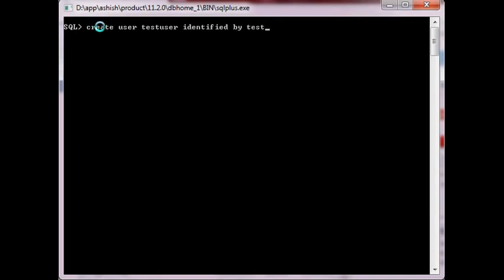Create User in SQL and Grant Permission